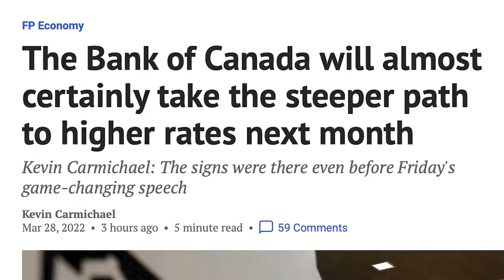How to Survive Canadian Real Estate Crash 2022?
With interest rates rising and market uncertainty growing, is Canada’s real estate market about to crash? 🤯 Oxford Economics predicts a housing bubble burst, and while prices have surged 20% year-over-year, smart investors need to prepare for what’s next. In this video, I share key strategies to protect your assets, hedge against interest rate hikes, and survive a potential market downturn.

📌 Timestamps:
0:00 🔥 Introduction
0:50 😱 Market Madness Explained
1:10 ⚠️ The Dangers of Overleveraging
1:37 🤝 Why You Need a Real Estate Professional
2:08 💰 Emergency Funds – Your Financial Safety Net
2:19 🏠 Investing in Multiple Units
3:08 💳 Smart Refinancing Strategies
3:56 ✅ Final Takeaways

💡 Want to Build Wealth in Any Market?
We help real estate professionals scale their businesses for free – learn how to go from a "Commission Agent" to a Real Estate CEO today! 📈

We’re Team DhesiRealEstate, a team of investors, realtors, and builders helping people find profitable real estate deals and achieve financial independence. Real estate isn’t a sprint—it’s a marathon! With the right team, you can thrive in any market.

✅ Expert Guidance – We mentor clients to grow rich 💰
✅ Smart Renovations – We help maximize property value 🏗️
✅ Professional & Reliable – We deliver what we promise 🔥
✅ Save Time & Money – We handle the headaches for you 🏡

🔍 Looking for real estate referrals or renovation projects? Let’s connect! Our clients vouch for our professionalism and results.